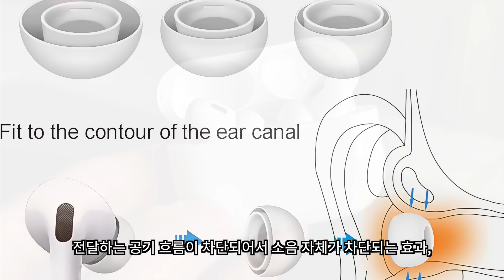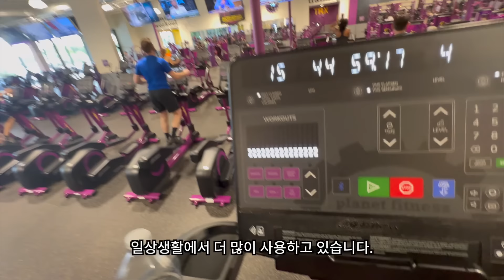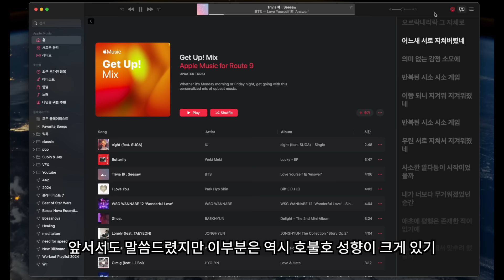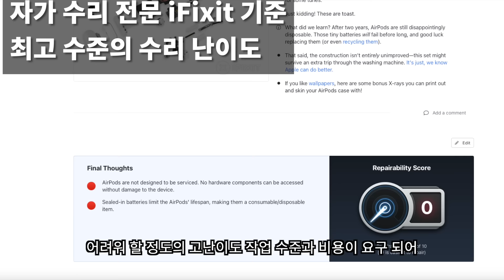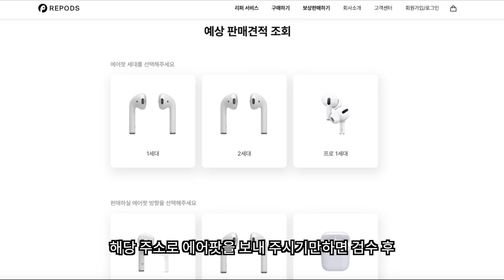오픈형 무선 이어폰 최강자, 에어팟 4 한달 사용 후기 | 에어팟 4 추첨이벤트 포함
에어팟을 조금 더 오래 사용하고 싶으시다면 리팟의 저렴하고 완벽한 리퍼서비스를 이용해 보세요!
에어팟 2세대 기준 4만 2천원 교체가능 (양쪽 모두 7만 9천원)

본 영상은 리팟의 지원으로 제작되었습니다.

에어팟 4 추첨 이벤트
추첨을 통해서 3명 에게 에어팟 4를 선물로 드립니다. (리팟 제공)
응모기간: 11월 8일까지
당첨자발표: 11월 9일 고정댓글과 대댓글을 통해서 당첨자 발표.

에어팟 4, 아쉬운 점도 많지만 1달 동안 사용하면서 지금은 가장 많은 시간을 사용하고 있는 주력 이어폰이 되었습니다. 에어팟 4 노이즈 캔슬링 효과를 높여주는 간단한 방법과 비추천 드리는 사용법도 간단히 정리해 보았습니다.

타임스탬프
0:00 에어팟4 인트로
0:27 에어팟4 노이즈캔슬링
2:08 에어팟4 착용감
2:43 에어팟4 음질
3:24 에어팟4 아쉬운 점
3:56 에어팟4 구매추천
4:15 리팟서비스 소개